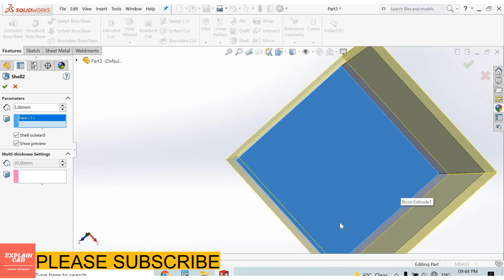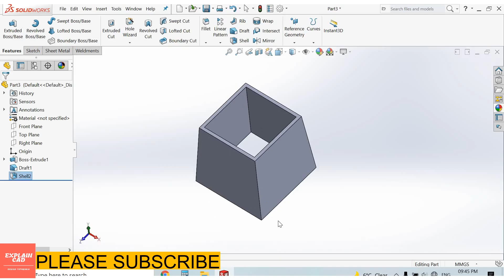SOLIDWORKS TUTORIALS 2022 | HOW TO USE SHELL FEATURE IN SOLIDWORKS | SOLIDWORKS EDUCATION 2022